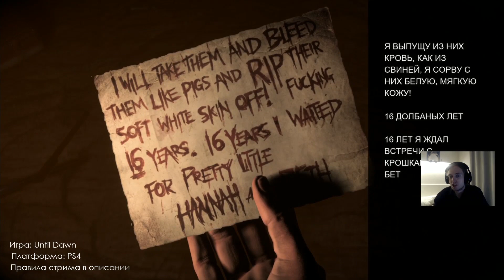Until Dawn Дожить До Рассвета Прохождение Часть 7 Глава 3 Изоляция (1080p 60fps)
Буду принимать участие на фестивале киберспорта в Москве! Так что все приходите на мероприятие. Мало ли я выиграю что-то. На сцене постою.

Origin: yoursweetdream1
Skype: evgenio67

Дожить до Рассвета или Until Dawn это игра про восьмерых подростков, которые отправились в хижину в лесу, чтобы отдохнуть. Но что-то убивает их...